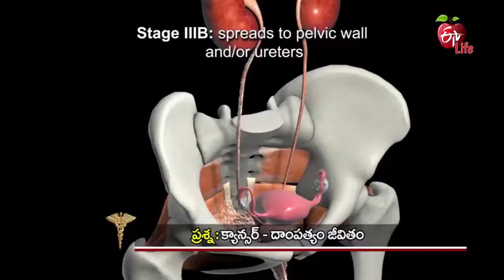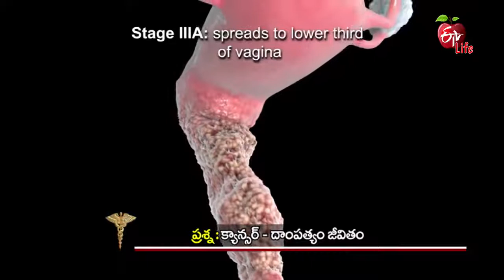Cancer Marital sexual Life | Dr. M Jagan Mohan Reddy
Dr. M Jagan Mohan Reddy, Consultant Radiation Oncologist at Yashoda Hospitals shares his expert knowledge on Common Cancer  Marital sexual Life Diseases and its treatment procedures.